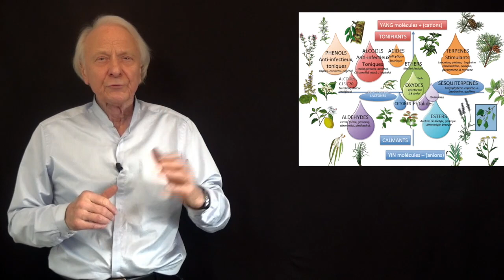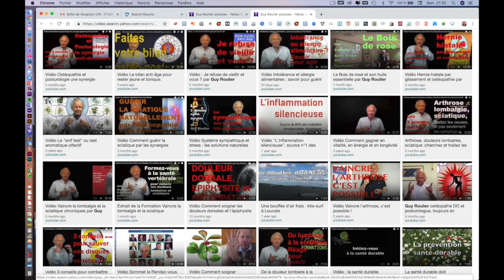Vidéo "Les 10 huiles essentielles indispensables " par Guy Roulier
Mon nouveau livre est en librairie depuis le 8 avril
"Les 10 huiles essentielles indispensables"
et les 34 huiles essentielles complémentaires
Beaucoup de personnes hésitent encore à utiliser les huiles essentielles malgré les articles élogieux diffusés par les médias spécialisés.
Cela se comprend car, si ces extraits concentrés de plantes aromatiques sont très efficaces, ils sont parfois délicats d’emploi en raison des composants contenus dans certaines huiles essentielles, essences et oléo-résines.

J'ai conçu cet ouvrage de base dans le but d' initier les néophytes à l’aromathérapie grâce aux 10 huiles essentielles indispensables que j'ai choisies à la fois pour leur utilité, leur facilité d’emploi et leur innocuité et complétées par 34 huiles essentielles synergiques.

Vous saurez ainsi, en respectant les bonnes pratiques, comment agir naturellement pour améliorer votre forme et votre tonus, réduire le stress, l’angoisse, les douleurs, l’inflammation, les affections respiratoires, les troubles ORL et intestinaux, améliorer votre sommeil et ralentir les effets du vieillissement.
Ces 10 huiles essentielles constituent une trousse à pharmacie de base pour répondre à l’essentiel des maux du quotidien.

Vous pourrez ainsi profiter pleinement des bienfaits des plantes aromatiques et de leurs huiles essentielles, essences et baumes sans crainte et en toute connaissance de cause.

Si vous êtes passionné(e) par les plantes aromatiques, vous pourrez compléter vos connaissances avec mon livre de référence "Les huiles essentielles pour votre santé" Ed. Dangles.

Inscrivez vous sur ma mailing liste en cliquant .sure ce lien